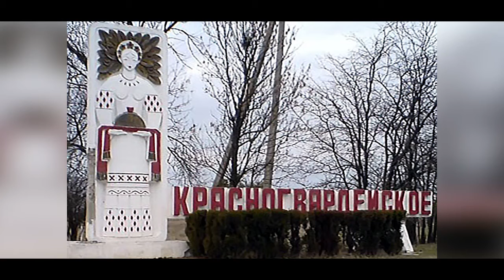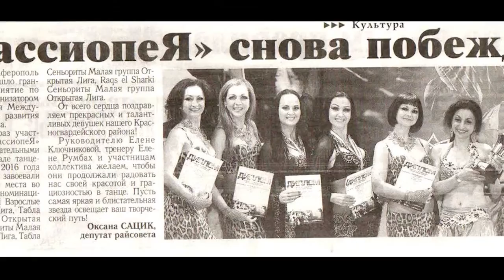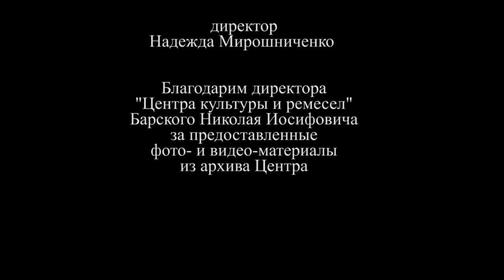Короткометражный фильм о Крыме от Студии Ялта-фильм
Красивые пейзажи захватывающие дух, чарующие красоты полуострова, культурное разнообразие, творческая атмосфера земли, по которой ступали великие творцы культурного наследия ушедших дней а так же современники создающие потрясающие вещи наполненные магией сказки, все это показано в данном короткометражном видео рассказе